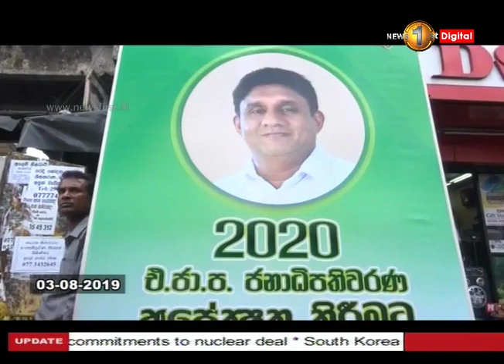Islandwide petition calling for Sajith Premadasa to be named as Presidential candidate commences